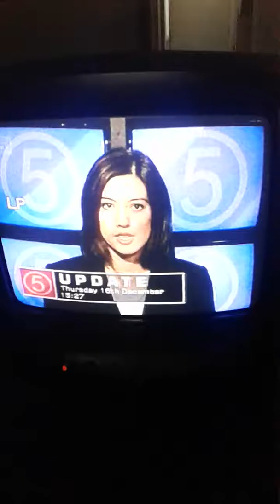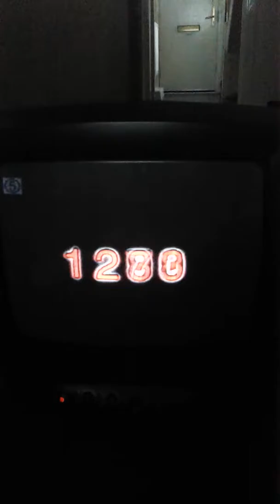channel 5 news with jasmine lowson on 16/12/99